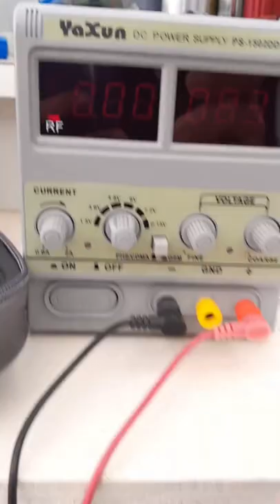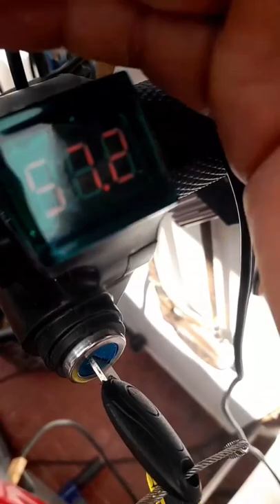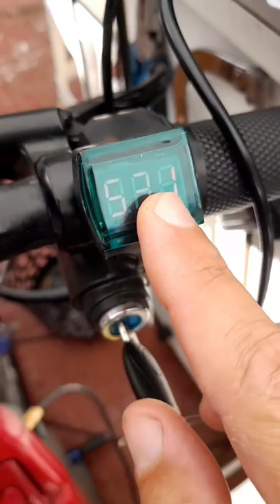Será que foi isso que aconteceu? Carregador, você está usando corretamente? entenda!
Vídeo extraído de Stories, com o intuito de esclarecer possíveis dúvidas sobre carregamento de dispositivos em geral.
cuidado , você pode estar fazendo errado.